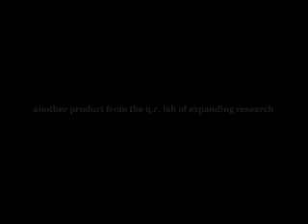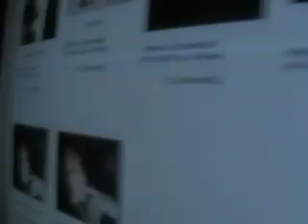Webisode 10 - Nashville TN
late summer 2004